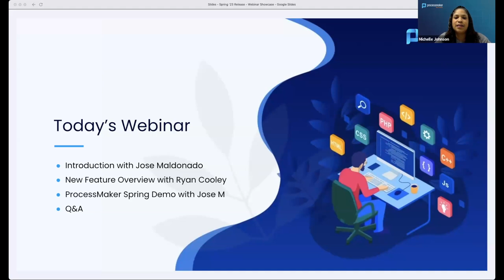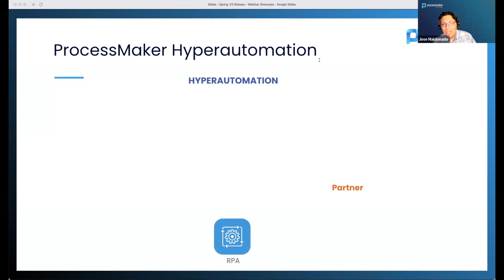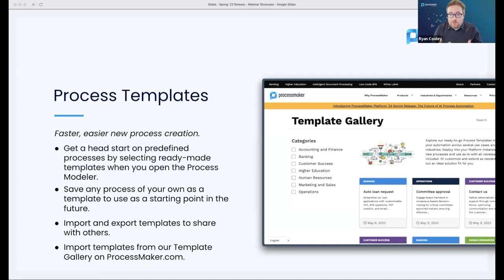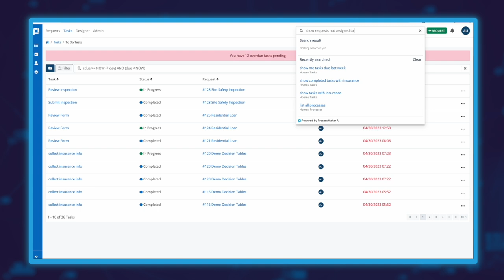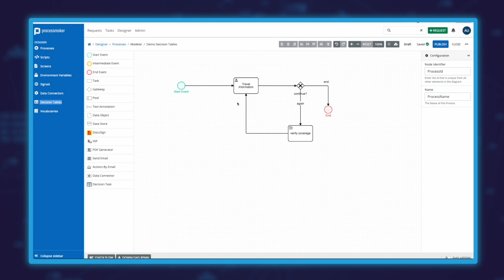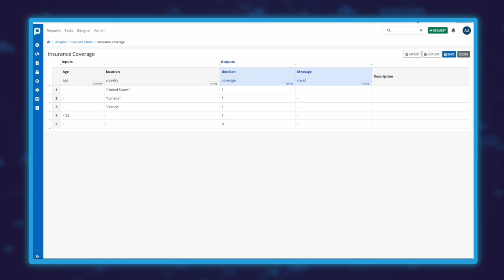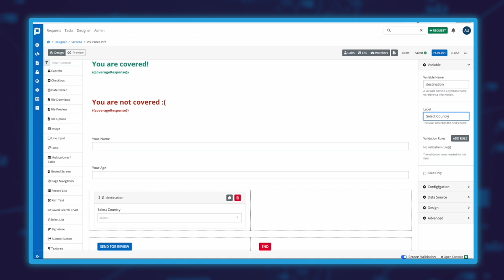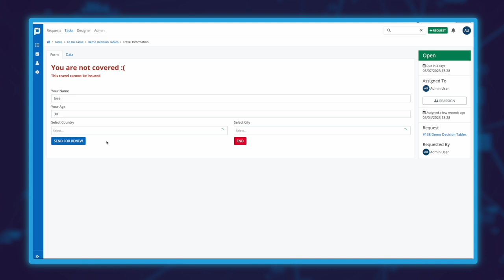[Webinar] ProcessMaker Platform '23 Spring Release Webinar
We're thrilled to announce the latest version of ProcessMaker, equipped with advanced tools and features that can help businesses streamline their workflows and boost productivity. This update includes our cutting-edge ProcessMaker AI, natural language search, decision engine and tables, and process templates. We invite you to join us for our release webinar to learn how these new features can enhance your business process automation initiatives.

Introducing ProcessMaker Platform '23 Spring Release: The Future of AI Process Automation
New features included in this version of ProcessMaker include a decision engine that automates complex decision-making processes, which can save time and eliminate errors. Another game-changing feature is autosave, which automatically saves changes made to process maps and forms, reducing the risk of data loss and making collaboration easier.

With the addition of AI and data lake architecture, users can further optimize their workflows, analyze large amounts of data, and make informed decisions quickly. Dynamic menu enhancements, process templates, dependent select lists, and connectors are additional features that make ProcessMaker Platform 2023 Spring Release more user-friendly and customizable.

Release Date: Fri May 5 2023
Webinar Date: Wed May 10 2023 – 2p EST
Speakers: Ryan Cooley & Jose Maldonado